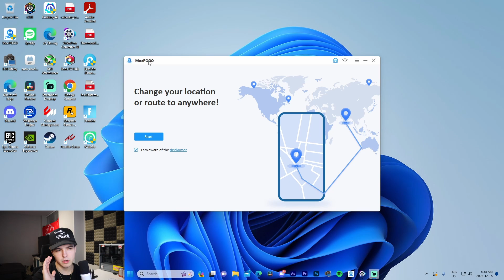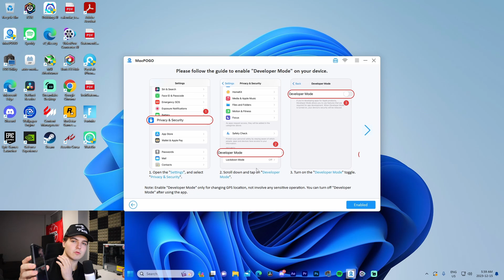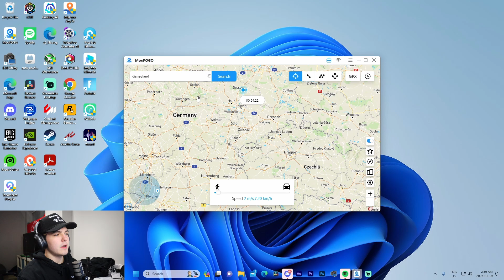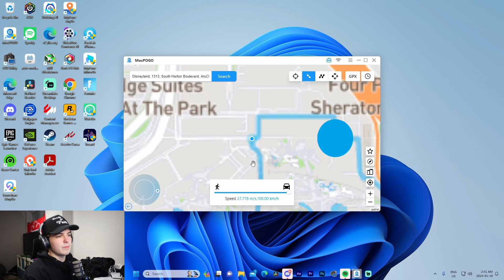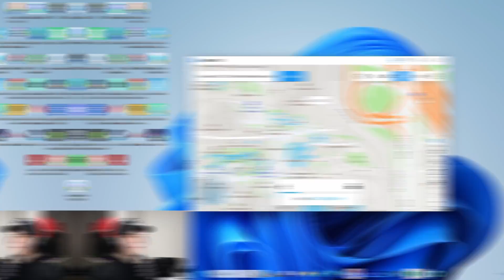How to Freeze or Pause iPhone Location on FindMy! | Mocpogo Review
Freeze location on Find My iPhone with MocPOGO. Try it free
This amazing GPS location changer helps you fake iPhone, Android and Loctaion-based apps, games location without any hassle.

In this video I show off the software, Mocpogo. It allows you to easily change your active location, without actually going there!